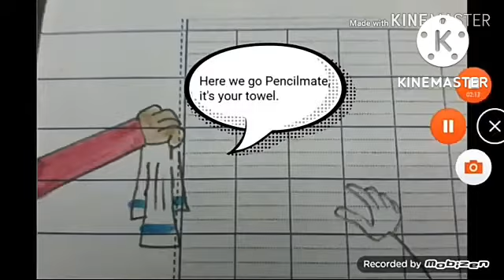The Toons Show In Mark Makes Pencilmate's Naked S1 EP2 (2009)